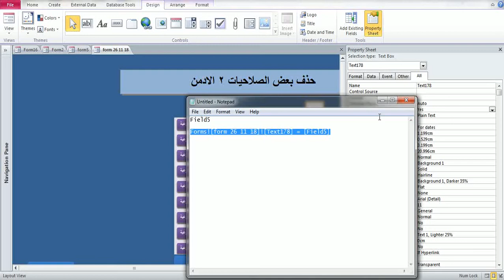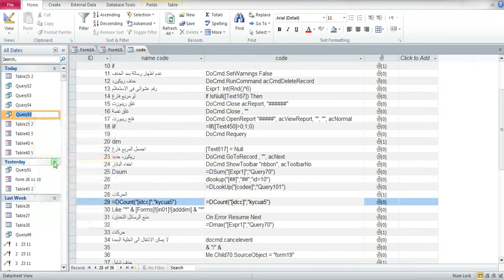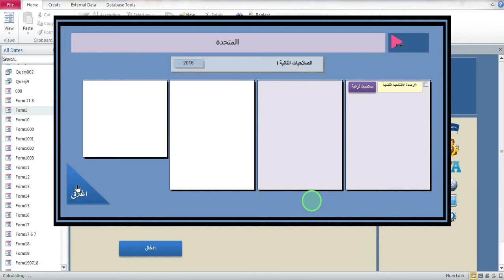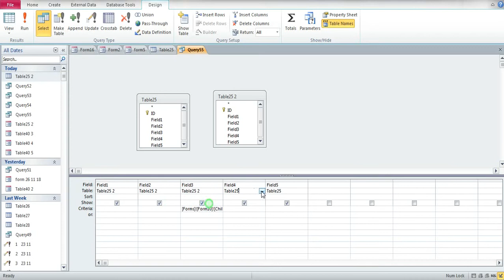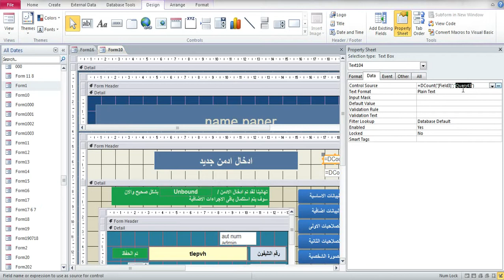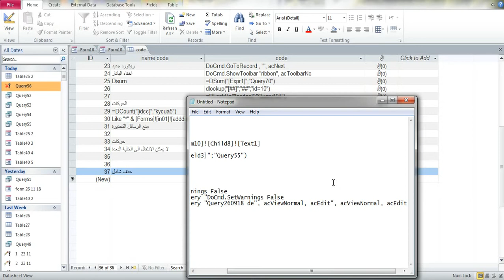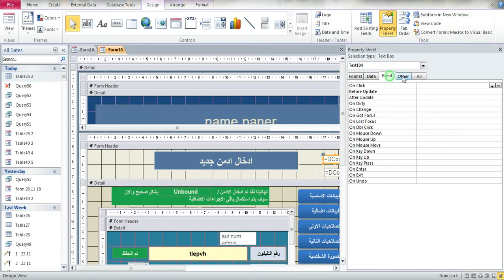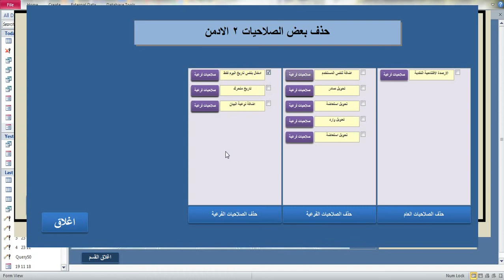حذف صلاحيات الادمن الفرعى الجزء الرابع شرح اكسس